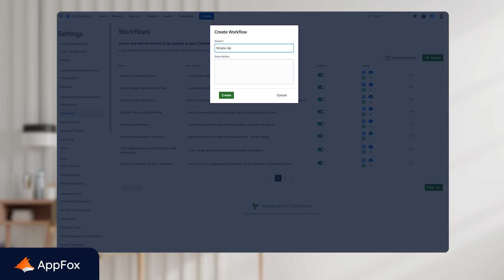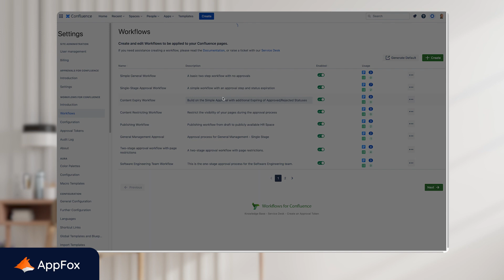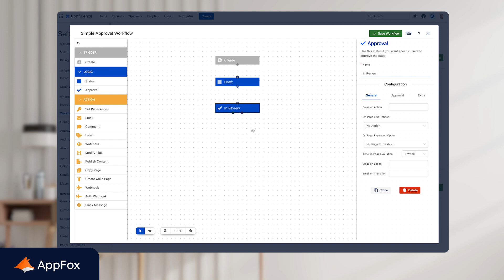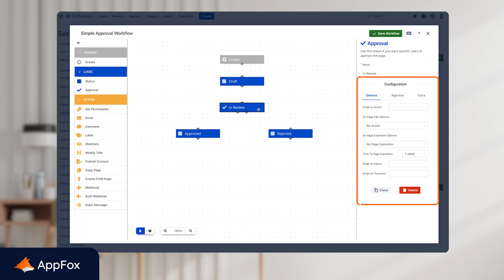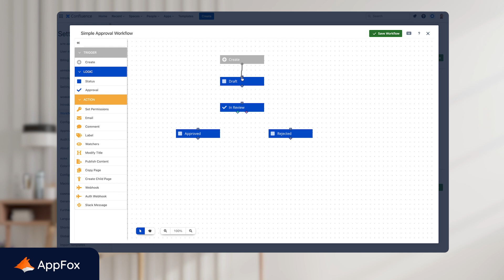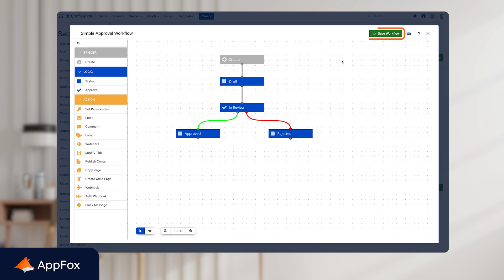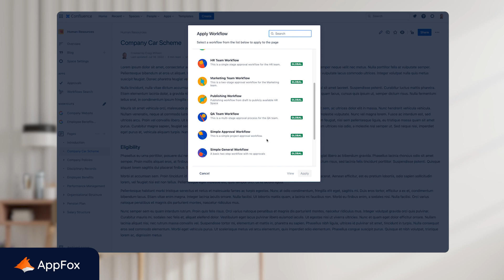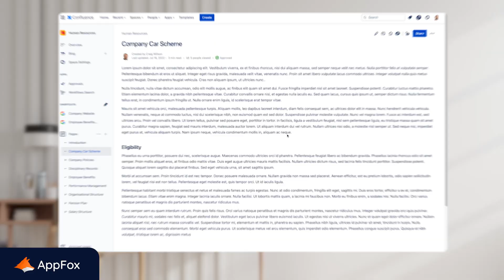Create a simple approval workflow in Confluence Cloud | Workflows for Confluence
Get your Confluence pages approved with ease using a single-stage approval workflow. In this video, we'll walk you through how to setup a single-stage approval workflow in a matter of minutes.

❗Are you currently using Comala Document Management? Migrate to Workflows for Confluence with ease using our new built-in Migration Tool, launching Dec 13th 2024.

About Workflows for Confluence:

Workflows for Confluence is an all-in-one document management tool for Confluence Cloud. By using Workflows, you can manage how your teams get work done in Confluence with document workflows tailored to your organization.

It enables you to create custom workflows and approval processes suitable for any document, team, or project.